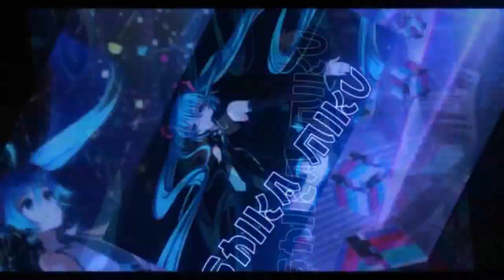Holiday Sound City - Heavy Break Catapult Everything? 【Garena Speed Drifters】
another Polaris NEW Map Reveal released in Garena Speed Drifters.
lets take a look at this new map.